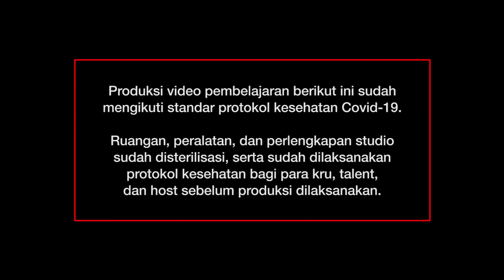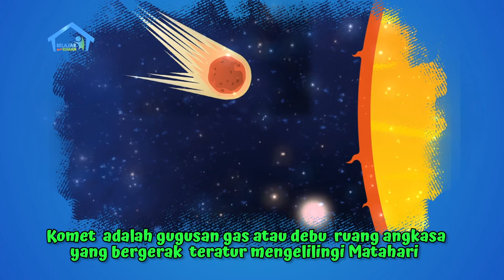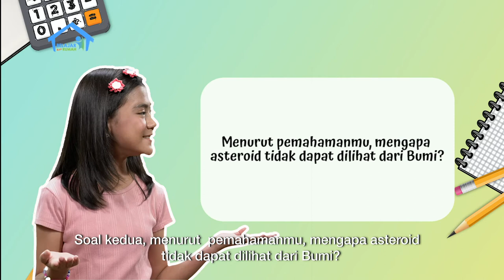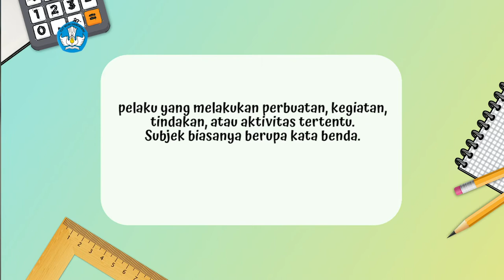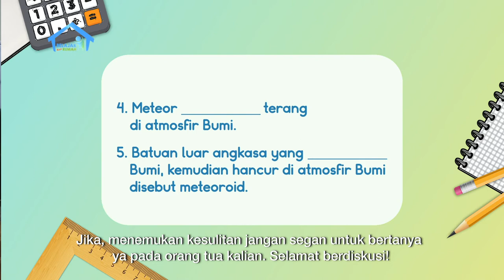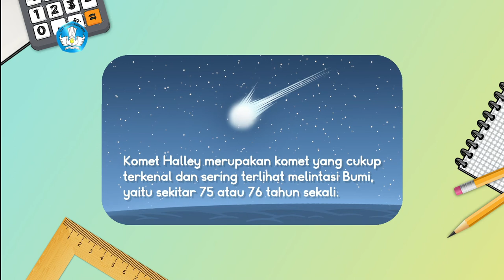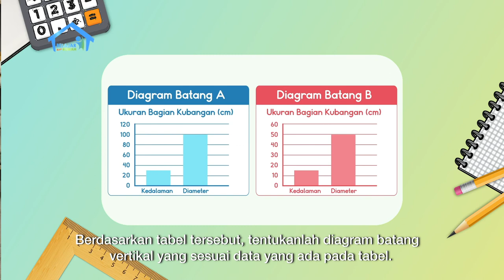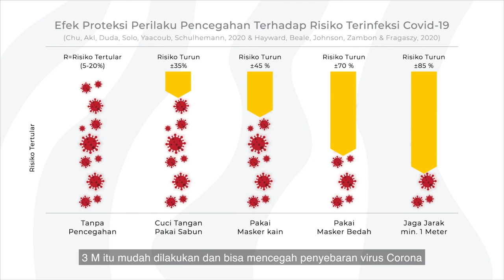BDR | SD Kelas IV | Episode 90 - Planet dan Satelitnya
Sinopsis

Sita sedang melamun memandangi bulan. Ternyata malam ini sedang ada Bulan Sabit. Bagaimana dengan daerah kalian, apakah Bulan berbentuk penuh atau separuh? Sinarnya jelas atau tertutup awan? Menanggapi rasa penasaran Sita, Kak Dara menceritakan tentang “Perjalanan Benda Luar Angkasa”, diawali oleh Asteroid, Komet, Meteorid, dan Meteor. Mengapa Asteroid tidak terlihat dari Bumi? Apa beda Meteor dan Meteorid? Sita juga belajar menulis kalimat lengkap yang terdiri atas Subjek dan Predikat berdasarkan bacaan tersebut. Terakhir, Kak Dara memberitahu cara membuat diagram batang dari data komet yang disajikan dalam tabel.